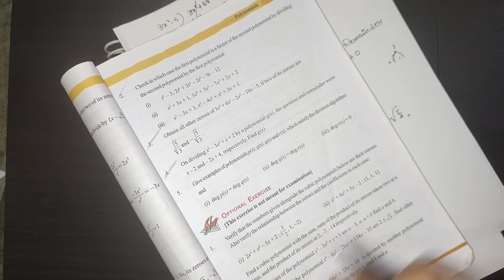10th class maths in telugu||Chapter-3 Polynomials||Exercise-3.4 Q.no-3,4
10th class maths in telugu||Chapter-3 Polynomials||Exercise-3.4 Q.no-3,4